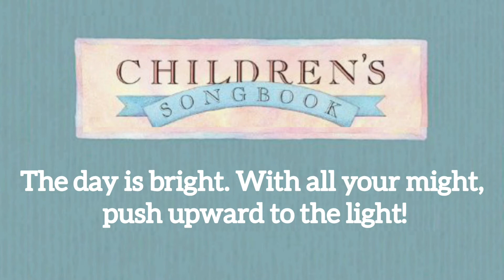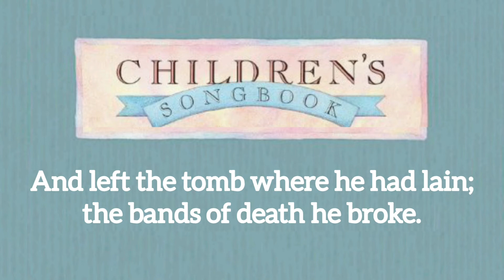On a Golden Springtime (CS p.88) (Music & Vocals)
On a Golden Springtime
Music Lyrics with Vocals
Children's Songbook page 88